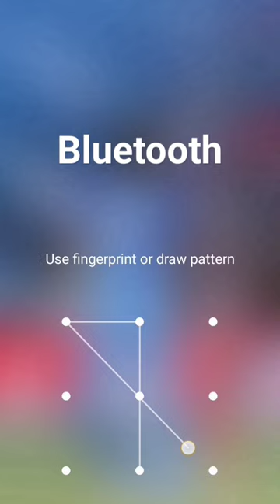Bluetooth pattern lock||mahi mahi main chala song